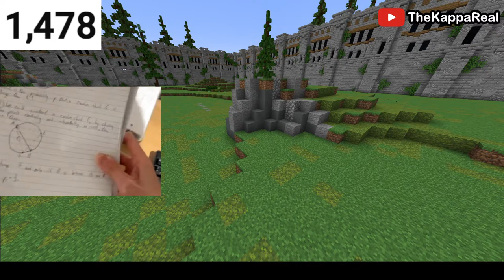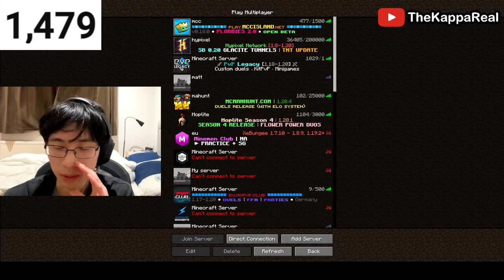Minecraft PvP | Becoming Albert Einstein 🧠🧠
Minecraft hypixel, Minecraft hoplite and Minecraft 1.20 are gamemodes that I play on too. I also play Minecraft 1.21.

This is RealKappa or Kappa, and my instagram is: thekappareal